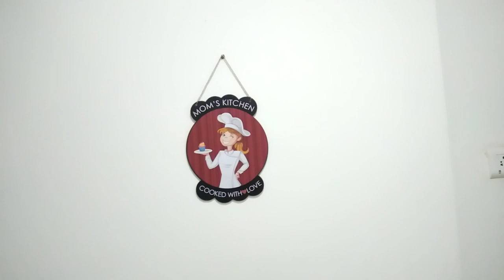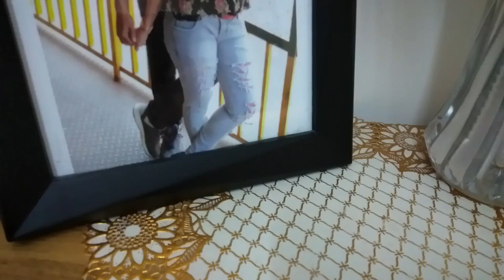Aaj Toh Buri Halat😥😥😥😥|| Kaam Khatam Hi Nhi Ho Raha Hain || Indian Vlogger Anki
This video is all about Hindi Daily Vlog...

About My Channel Life style, daily life,cooking, Beauty vlog, beauty tips,travel, Indian Vlogger Anki

I am very grateful to all of you as you are watching my videos ️.. Thanks a lot to those who have already subscribed my channel..If you still have not subscribed then request you please subscribe my channel for more videos ..Press the bell icon🔔 to get my latest updates.. Please don't forget to Like,Share and Comment.. Keep supporting me...

New Video : SUNDAY, WEDNESDAY & FRIDAY